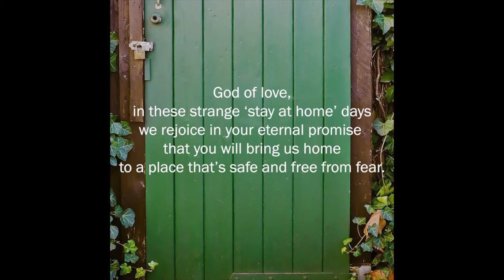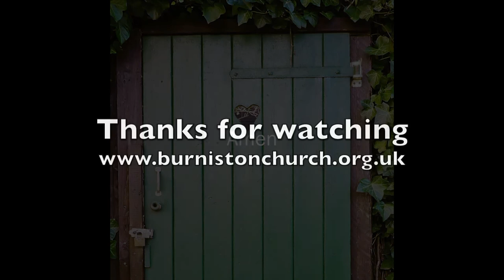Burniston Virtual Service - 5th April 2020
This Palm Sunday service has the following contributions:

 - Opening Prayer - Mary Midgley
 - Kids Corner - The Jones Family (for kids of all ages)
 - Bible Reading: Luke 19:28-41 - Ross Kendall
 - Mrs Pilate (Monologue) - Kristina Jones
 - Reflection on Psalm 137 - Rev. Pam Ward

"Blessed is he who comes in the name of the Lord. From the house of the Lord we bless you." Psalm 118:36